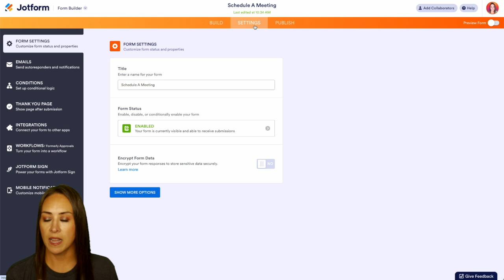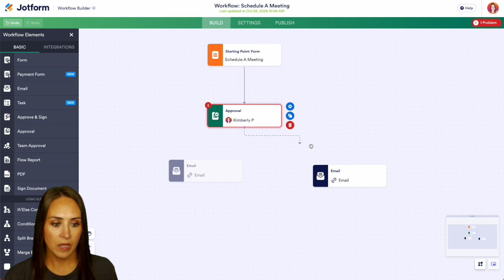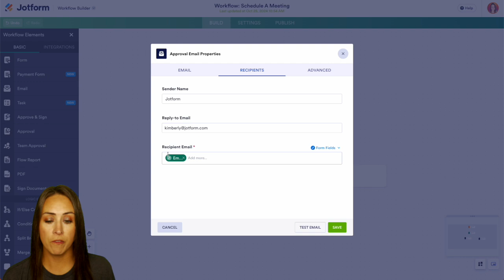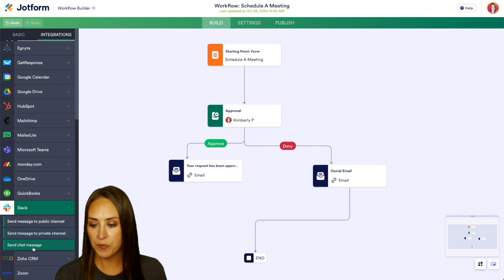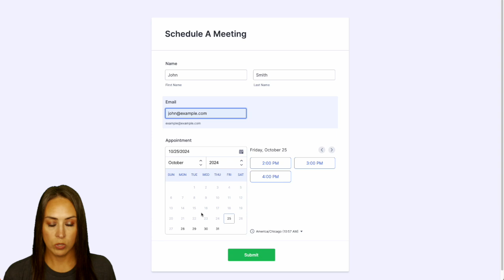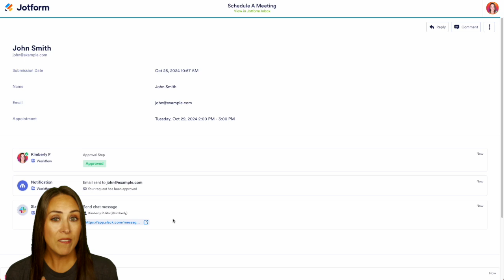How to Integrate Slack With Jotform Workflows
Jotform Workflows lets you integrate with your favorite apps and tools, such as Slack, to automate your processes and boost your productivity even more. Learn how in this quick and easy video tutorial from Jotform.
LINKS & RESOURCES
👋 ABOUT JOTFORM
Hi, we're Jotform, a full-featured online forms platform that makes it easy to create robust forms and collect important data. Check us out